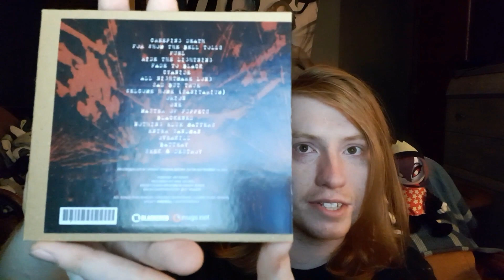Metallica - The Bronx - September 14, 2011 Album Review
Let’s take a look at one of Metallica’s performances in The Bronx.